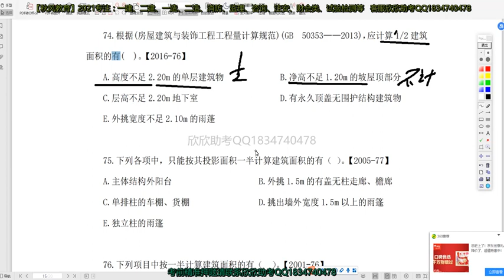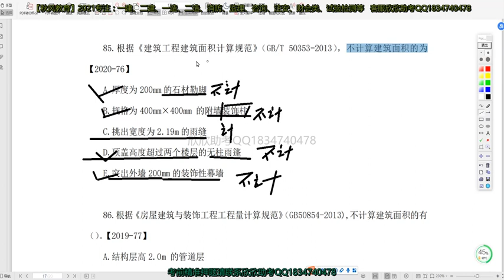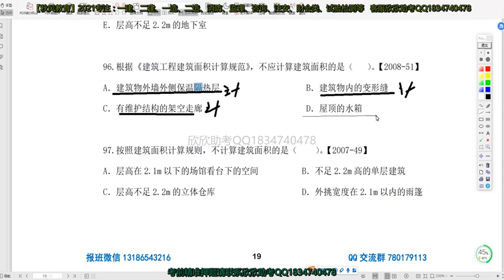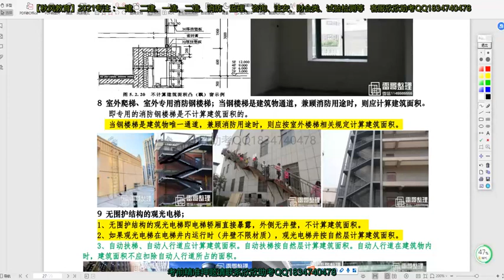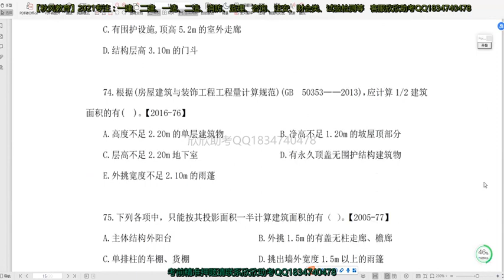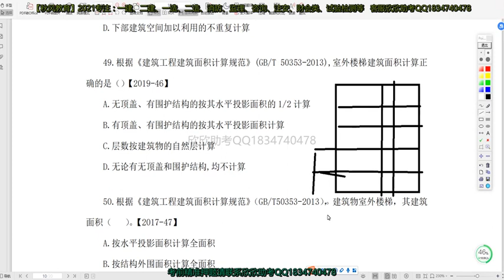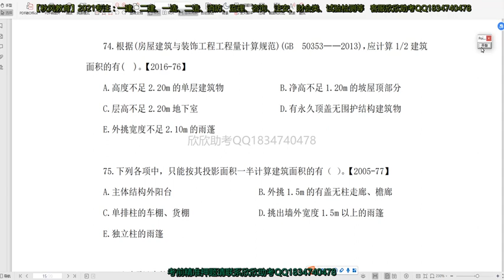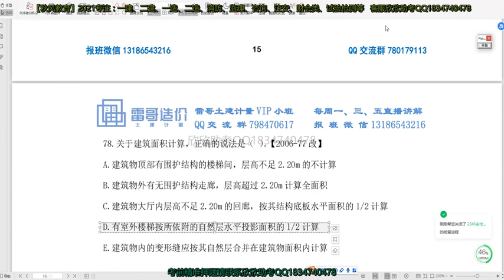2021年一级造价工程师考试 《建设工程技术与计量（土木建筑工程）》基础精讲班 LG 雷哥 09 第5章 工程计量 第2节建筑面积计算作业4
2021年一级造价工程师考试 《建设工程技术与计量（土木建筑工程）》基础精讲班 LG 雷哥 09 第5章 工程计量 第2节建筑面积计算作业4